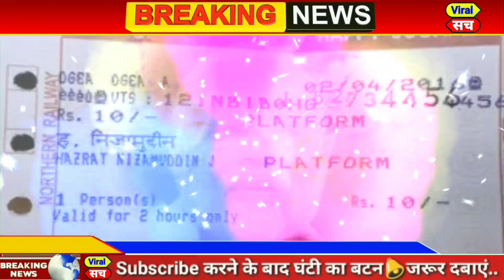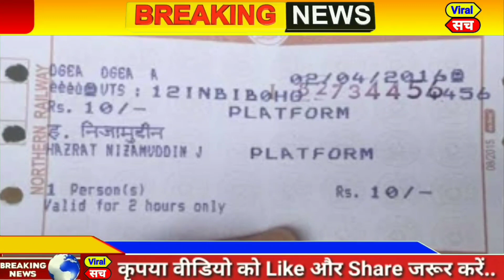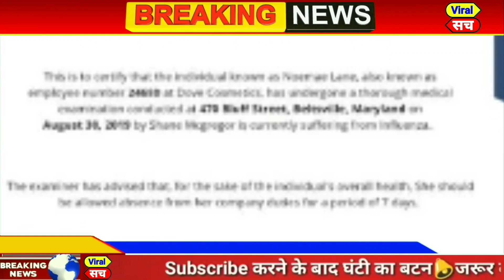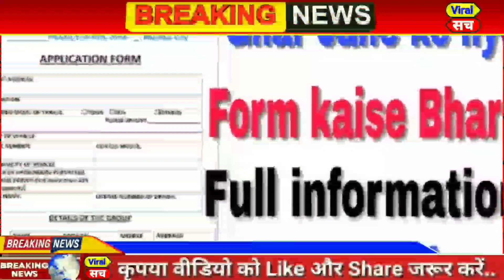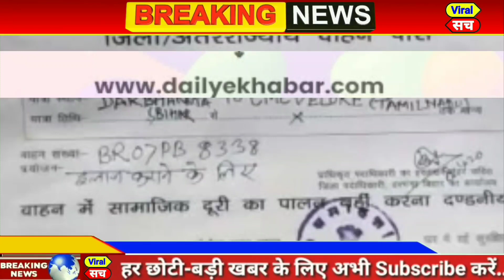आज 10 मई 2020 का मौसम, weather news,delhi vidhan sabha election 2020,CAA,NRC,NPR,pm modi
आज 10 मई 2020 का मौसम, Mosam ki jaankaari, February Ka mosam vibhag aaj Weather news, LIC, SBI

1. weather forecast
2. weather today
3. weather forecast India
4. weather report
5. rain weather
6. आज का मौसम कैसा रहेगा 2019
7. आज के मौसम का हाल
8. मौसम समाचार
9. मौसम विभाग
10. कल का मौसम कैसा रहेगा
11. आज के मौसम की जानकारी
12. आज रात का मौसम कैसा रहेगा
13. कल का मौसम कैसा रहेगा
14. आज का मौसम दिल्ली
15. आज का मौसम पंजाब
16. आज का मौसम उत्तर प्रदेश
17. आज का मौसम कैसा रहेगा 2019
18. आज रात का मौसम कैसा रहेगा
19. आज का मौसम दिल्ली
20. कल का मौसम कैसा होगा
21. आज का मौसम का हाल वीडियो
22. मौसम समाचार